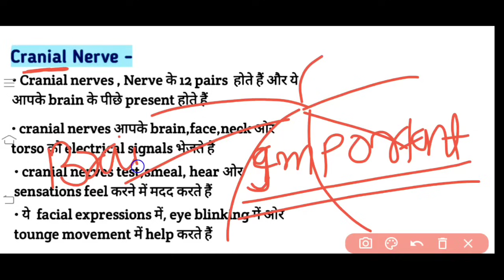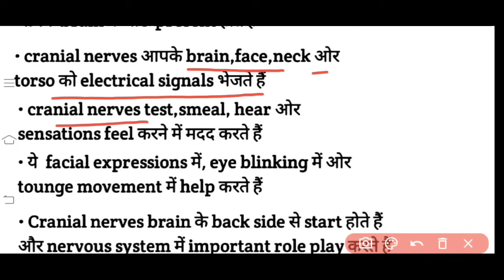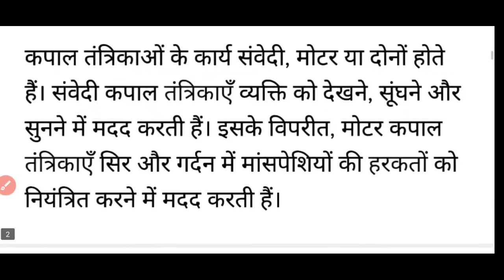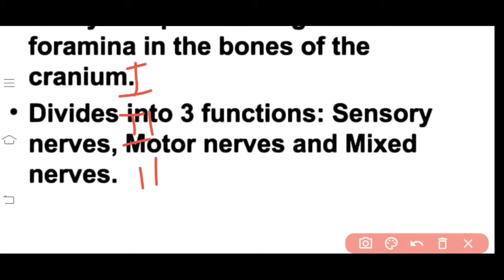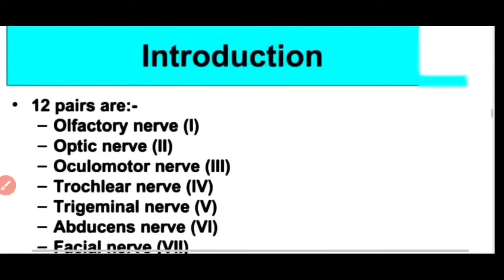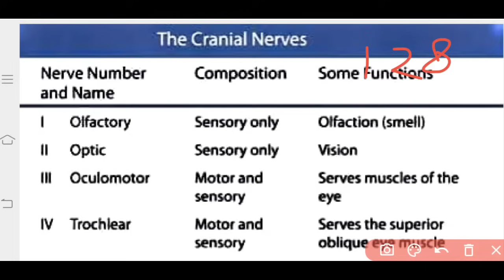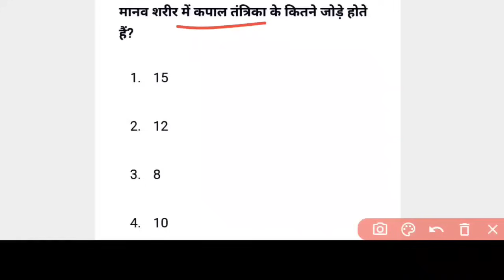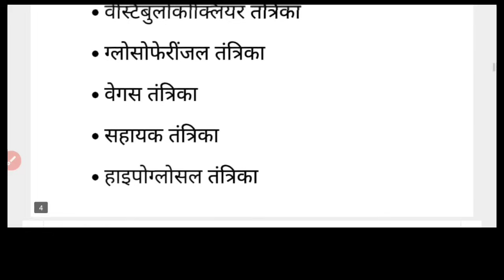Cranial Nerve's in Hindi | Human Cranial Nerves | functions | type | all exam cranial nerve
•Nerve Anatomical Structure
•Cranial Nerve (Cranial Nerve)
•Anatomy
•neuroanatomy
•cranial nerves
•neurology
•trigeminal nerve
•clinical anatomy
•medicine
•facial nerve
•optic nerve
•nerves of the face
•neuron
•nervous system
•occulomotor nerve
•CN
•clinical Examination
•hypoglossal nerve
•vagus nerve
•occulomotor nerve
•trochalear nerve
•Brain nerve
•human cranial nerve
•total cranial nerve
•12th pair cranial nerve

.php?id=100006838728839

Instagram.com/ranjeetpatel556